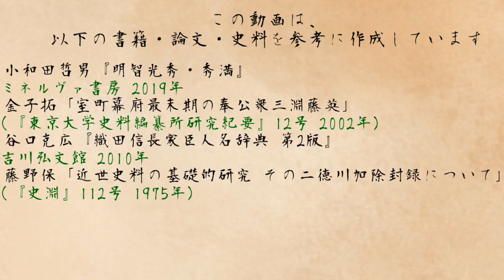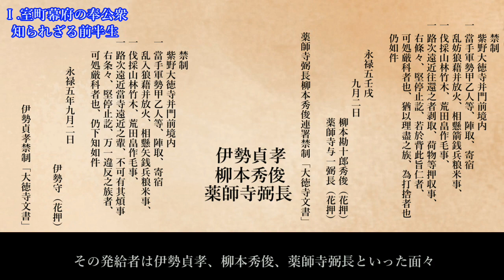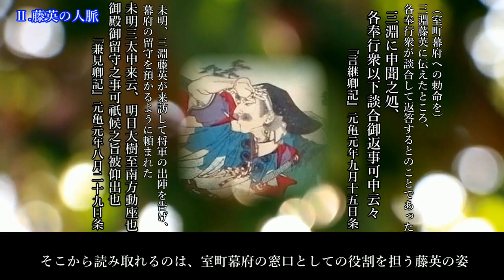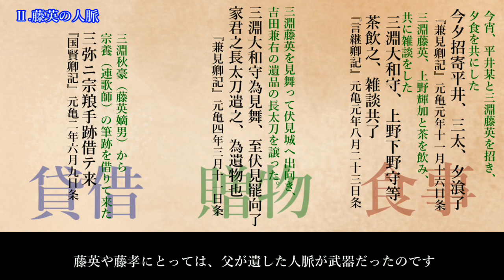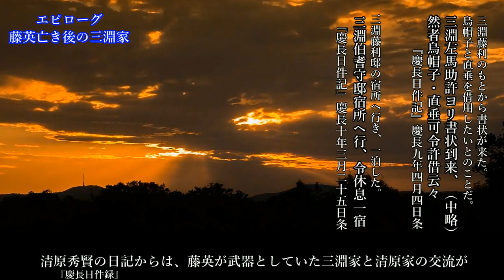【歴史解説】三淵藤英~その人脈と生涯~（2020年大河ドラマ「麒麟がくる」登場人物・細川藤孝の兄弟)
大河ドラマ「麒麟がくる」に足利義輝家臣として登場して注目が集まる三淵藤英。彼の人脈と生涯をご紹介します。

(こちらのアカウントでは動画中では解説できなかった関連情報なども発信しています)

【麒麟がくる完結記念】本能寺の変、諸説検証～明智光秀はなぜ織田信長を裏切ったのか～

参考文献
小和田哲男『明智光秀・秀満』ミネルヴァ書房 2019年
金子拓「室町幕府最末期の奉公衆三淵藤英」(『東京大学史料編纂所研究紀要』12号 2002年)
谷口克広『織田信長家臣人名辞典 第2版』吉川弘文館 2010年
藤野保「近世史料の基礎的研究 その二-徳川加除封録について」(『史淵』112号 1975年)

参考史料
『兼見卿記』
(史料纂集)続群書類従完成会
『国賢卿記』
『慶長日件録』
「大徳寺文書」
(『大日本古文書』大徳寺文書之一)278,279,280号
『言継卿記』国書刊行会

使用素材

映像
・Free stock photo ＆ video　Pixels

BGM

・無料で使えるフリー音楽素材サイト「PeriTune」
「Realm / 王国の昼と夜」